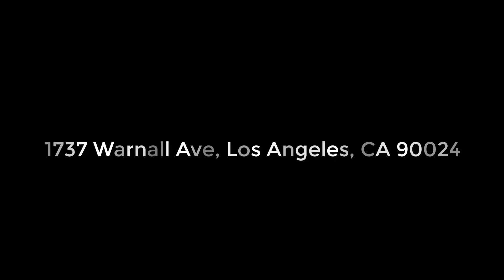1737 Warnall Ave, Los Angeles, CA 90024